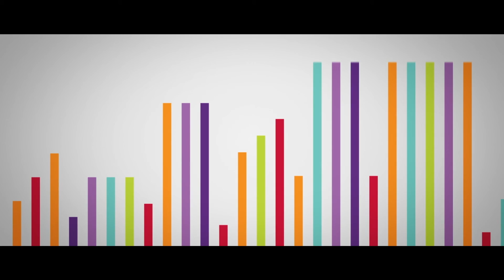eFM al fianco di IQVIA Italia per progettare un nuovo modo di lavorare.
eFM – We sustain engaging places for a better life.

Per approfondire ►